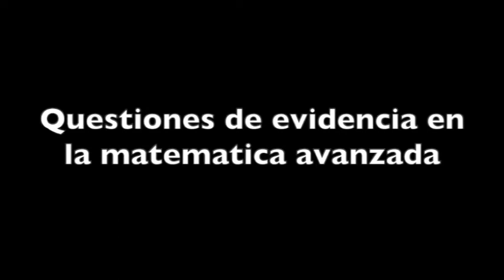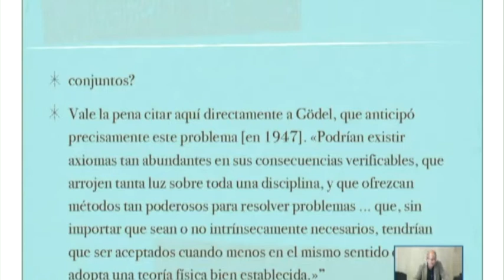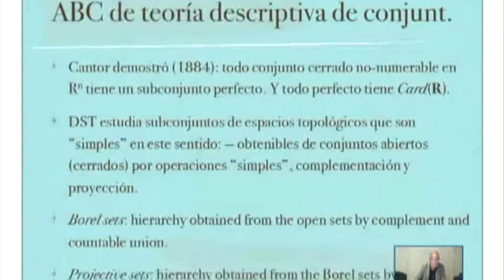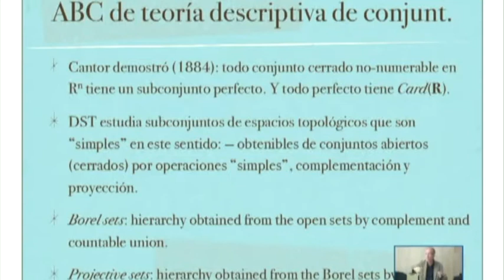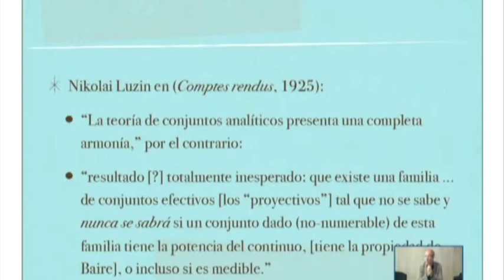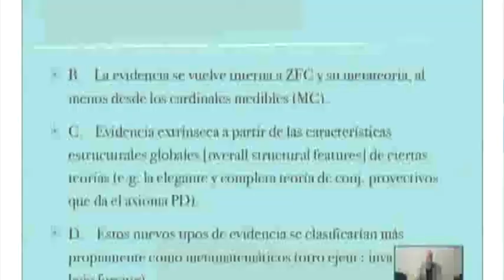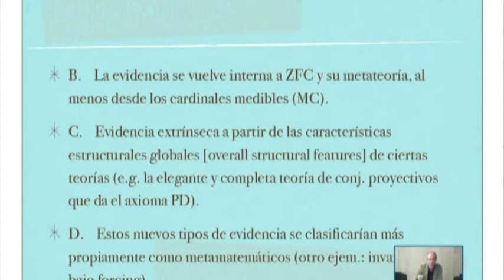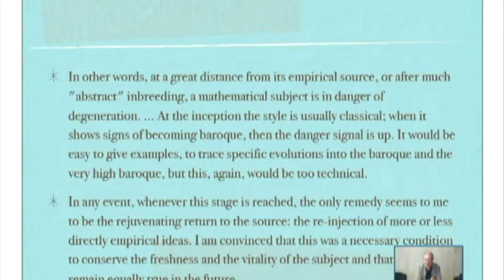Questiones de evidencia en la matemática avanzada - Una conferencia de José Ferreirós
“Quales son los critérios filosóficos razonables para juzgar la credibilidad de hypotesis interessantes e fructiferas, de las que sabemos que son independientes de los axiomas aceptados?” (Moskhovakis ICM 1974). Hay questiones formales e conceptuales de teoria de conjuntos que no pueden ser resolvidas con el sistema axiomatico estandard (ZFC). En los últimos setenta anos se han propuestos numerosos candidatos a nuevos axiomas. En esta conferencia organizada por la fundación UNED en 2014 e ofrecida para nuestro canal, el Prof. José Ferreiros (Universidad de Sevilla) discute los axiomas que amplian e completan la teoria de conjuntos, y las questiones de evidencia que se plantean al respecto.